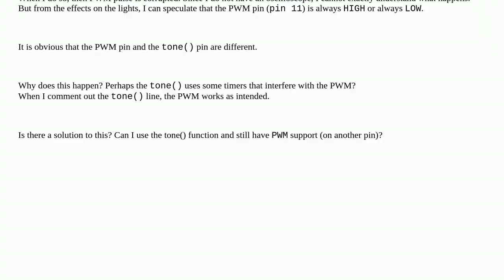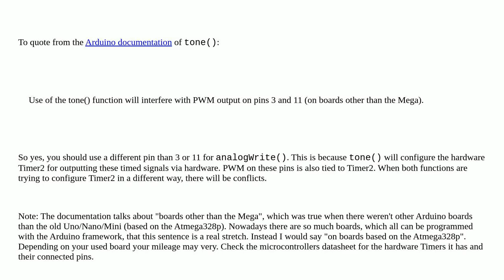tone() corrupts the PWM on a different pin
A special thanks goes out to the community

  audio pwm